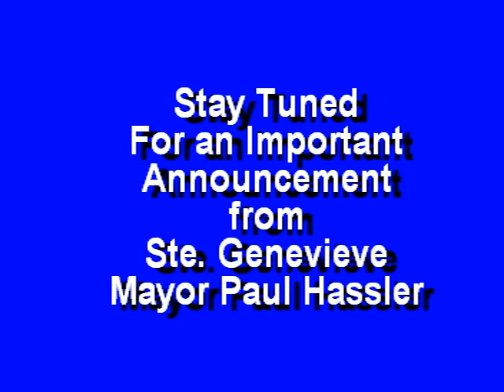Ste. Genevieve (Mo) needs levee walkers 5/26/19